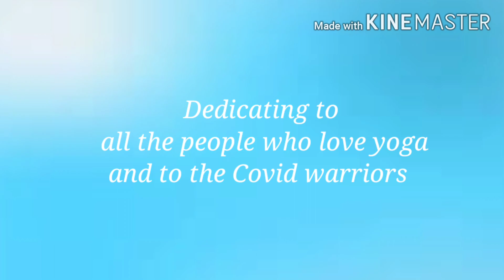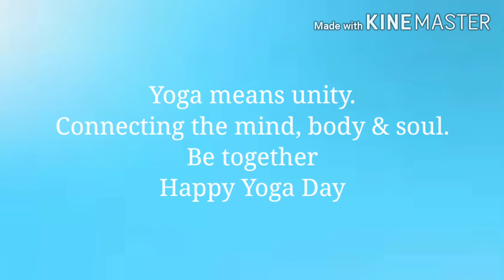Surya namaskar | International day of yoga 2021 | Yoga From Home | Lockdown days.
We the students of 2nd year M. Sc Botany, Carmel College, Mala, Thrissur, Kerala has created a short video relating International day of yoga 2020. "Yoga from home" is this year's yoga day theme. So we all stayed at our home and shooted this video obeying all Covid-19 protocols. Excuse our mistakes, because most of us are beginners...
BackgroundMusicCoutesy-LakhinandanLahon